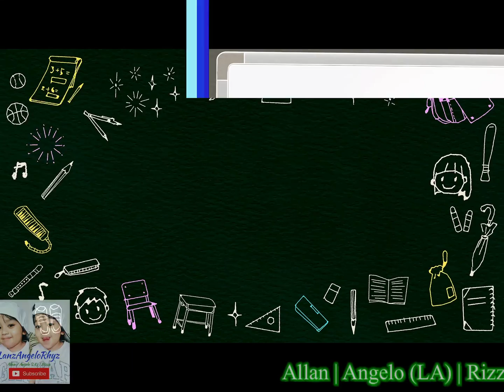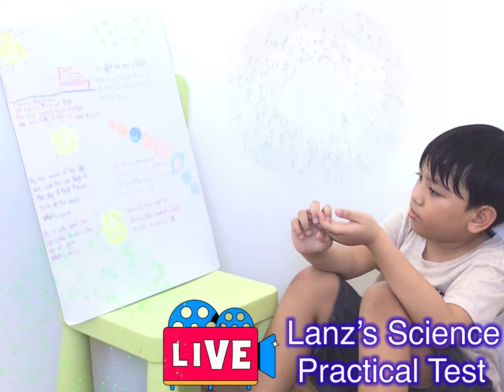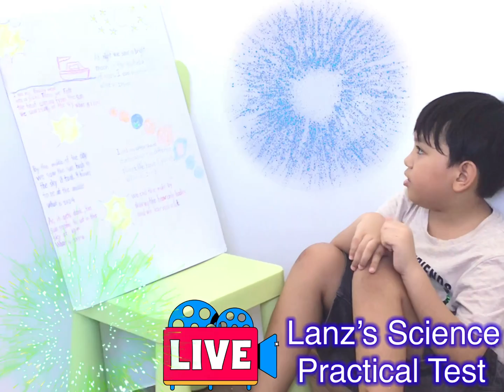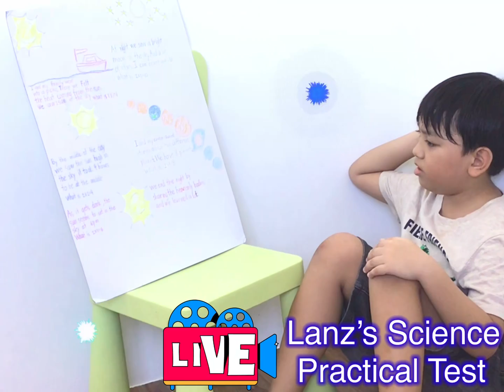March 23, 2021 | LanzAngeloRhyz | Grade 2 Practical Unit Test |Math | Science | Moon Phases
For our other Family Bondings, Travel Vlogs, Celebrations, Funny Videos, Friends, School Activities, Milestones, Construction Projects, Life Vlogs, Food Porn, Cooking Hobbies, Advice, Opinions!!!